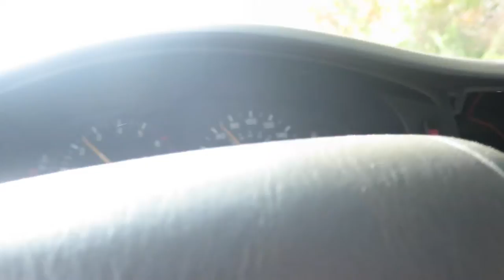Wait for the Clouds to Break